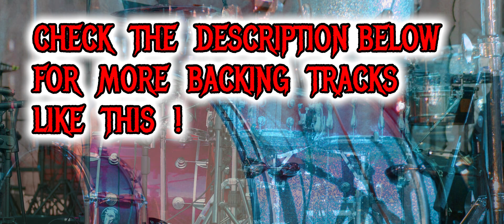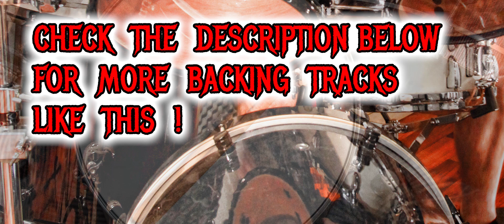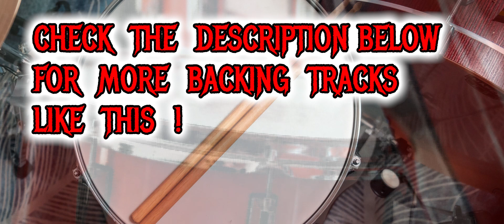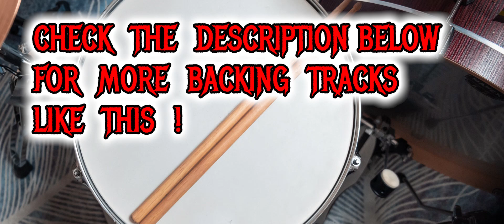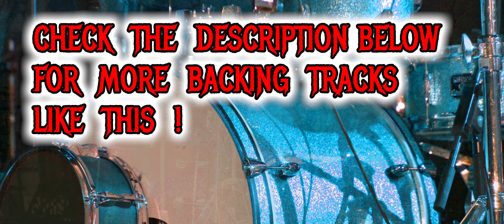Slow Funk Backing Track for Drummers - 120 bpm with Click (NO DRUMS)